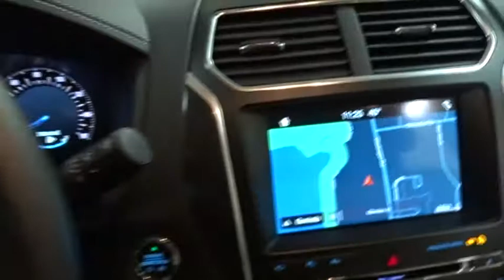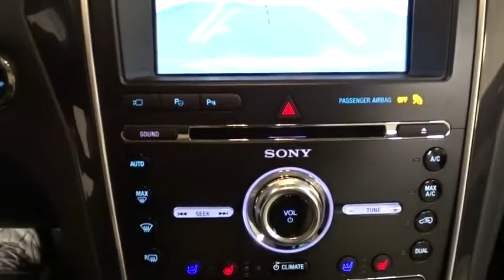2017 Ford Explorer Niles, Schaumburg, Chicago, Highland Park, Arlington Heights, IL F37321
Bredemann Ford
2038 Waukegan Rd

ENGINE: 3.5L V6 ECOBOOST  (STD),TRANSMISSION: 6-SPD SELECTSHIFT AUTOMATIC (TR-CG)  (STD),HEATED 2ND ROW BUCKET SEATS W/POWER-ASSIST FOLD,FRONT & REAR FLOOR LINERS,Turbocharged,Four Wheel Drive,Tow Hitch,Power Steering,ABS,4-Wheel Disc Brakes,Brake Assist,Aluminum Wheels,Tires - Front Performance,Tires - Rear Performance,Temporary Spare Tire,Sun/Moonroof,Generic Sun/Moonroof,Dual Moonroof,Heated Mirrors,Power Mirror(s),Integrated Turn Signal Mirrors,Power Folding Mirrors,Rear Defrost,Privacy Glass,Intermittent Wipers,Variable Speed Intermittent Wipers,Rain Sensing Wipers,Rear Spoiler,Remote Trunk Release,Power Liftgate,Power Door Locks,Fog Lamps,Daytime Running Lights,Automatic Headlights,AM/FM Stereo,CD Player,Navigation System,Premium Sound System,Satellite Radio,MP3 Player,Auxiliary Audio Input,HD Radio,Steering Wheel Audio Controls,Telematics,WiFi Hotspot,Smart Device Integration,Bluetooth Connection,Leather Seats,Mirror Memory,Pass-Through Rear Seat,Heated Rear Seat(s),Rear Bench Seat,Adjustable Steering Wheel,Trip Computer,Power Windows,3rd Row Seat,Leather Steering Wheel,Heated Steering Wheel,Keyless Entry,Keyless Start,Hands-Free Liftgate,Universal Garage Door Opener,Cruise Control,Adaptive Cruise Control,A/C,Rear A/C,Climate Control,Multi-Zone A/C,Power Driver Seat,Power Passenger Seat,Bucket Seats,Heated Front Seat(s),Seat Memory,Cooled Front Seat(s),Seat-Massage,Woodgrain Interior Trim,Driver Vanity Mirror,Passenger Vanity Mirror,Driver Illuminated Vanity Mirror,Passenger Illuminated Visor Mirror,Auto-Dimming Rearview Mirror,Floor Mats,Remote Engine Start,Adjustable Pedals,Engine Immobilizer,Security System,Traction Control,Stability Control,Front Side Air Bag,Automatic Parking,Blind Spot Monitor,Cross-Traffic Alert,Lane Departure Warning,Lane Keeping Assist,Tire Pressure Monitor,Driver Air Bag,Passenger Air Bag,Front Head Air Bag,Rear Head Air Bag,Passenger Air Bag Sensor,Knee Air Bag,Child Safety Locks,Seatbelt Air Bag,Back-Up Camera